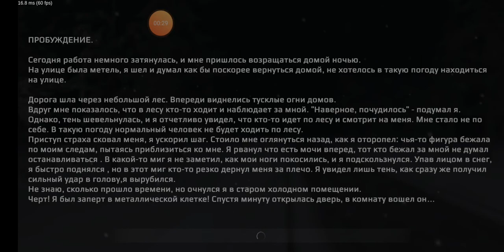Возвращение к Генке, Новый способ сбежать. METEL ПРОХОЖДЕНИЕ